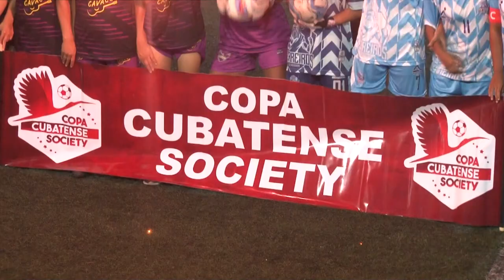Ontem (26), foi realizada a final da 4ª Edição da Copa de Futebol Society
A decisão foi disputada no campo do Esporte Clube Cubatão entre os Amigos do Jardim Costa e Silva de Cubatão contra o Clube Atlético União Santista